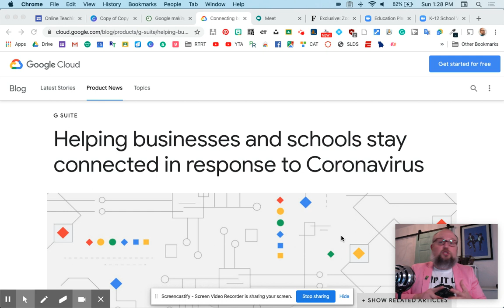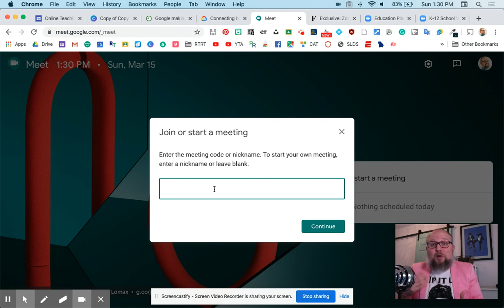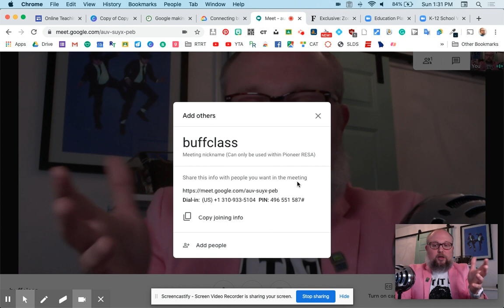Brian Buffington's Online Teaching Cheat Sheet: Google Meet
All About Google Meet: Brian shares his "Online Teaching Cheat Sheet" and website!